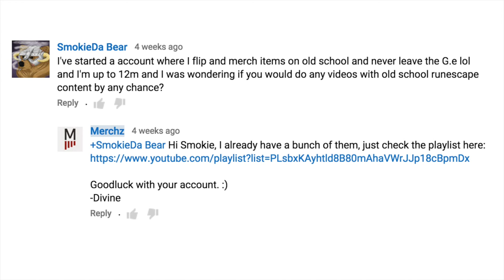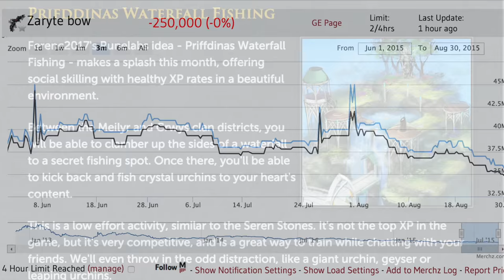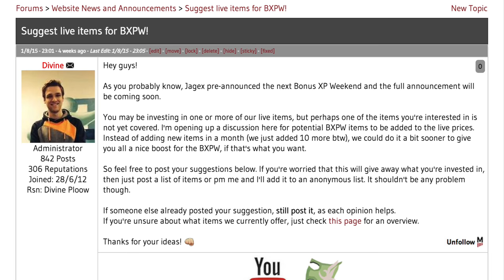RuneScape September 2015 BTS - Merchanting Review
There’s a lot in store for merchanting in September, here are my insights in how you can make profit this month.